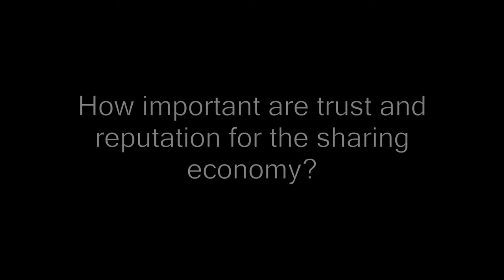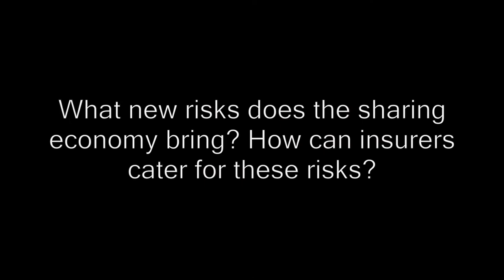InsurTech Industry Spotlight: Sharing Economy with Deemly and ForestCar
Increasingly more people value experiences over ownership, and this attitude is one of the main forces driving the sharing economy -- a movement responsible for some of the most impactful innovations in recent times.

This week's industry spotlight features Deemly and ForestCar from our London program.

For more information and to receive latest updates from our program, startups, relevant events, and interesting content,